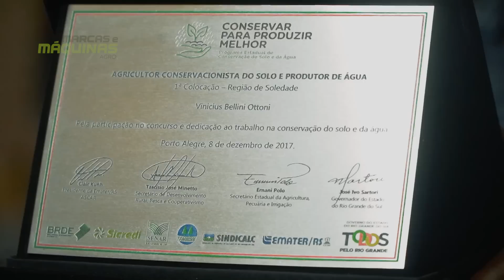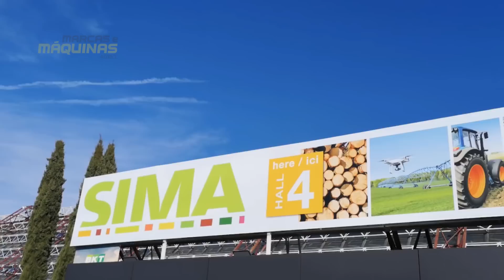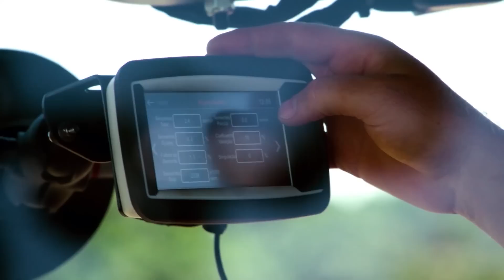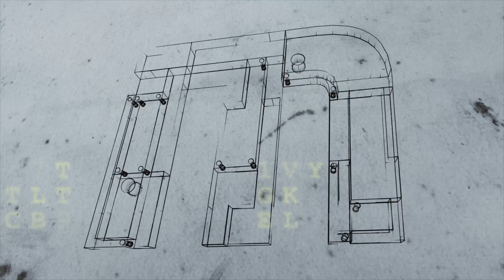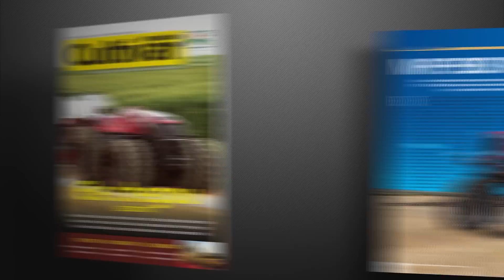Utilitários Tatu Marchesan | Entrevista Millennium Viagens ! Jacto: História da Família Ottoni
Veja o desempenho dos implementos da Tatu Marchesan em Patrocínio, Minas Gerais.

Saiba como se programar para as próximas feias internacionais nessa entrevista com a Millennium Viagens.

Conheça a história da Familia Ottoni de Soledade, Rio Grande do Sul.

As últimas novidades no quadro Notícias das Marcas, de 10 a 14 de outubro.

O programa é hoje, a partir de 12h, em nosso canal do YouTube e no portal Notícias Agrícolas, e às 14h, na TV Climatempo. Aos domingos, às 11h30, em canal aberto – TV Milagro (3665 mhz / banda c).